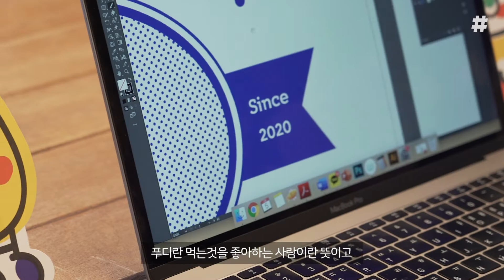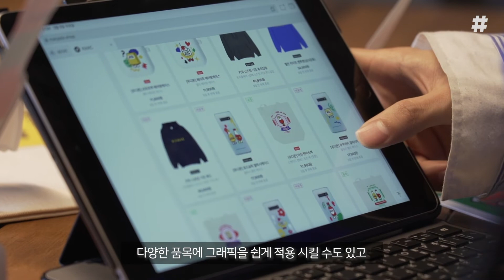돈 한푼 없이도 시작할 수 있는 디자인 창업 여기 있죠ㅣ디자인팀 키믹 KIMIC [마플샵]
나의 첫번째 굿즈샵, 내가 만드는 마플샵!

오픈비용 0원! 나의 첫번째 굿즈샵 만들기
키믹님 마플샵 바로가기
굿즈 판매, 시작은 하고 싶은데
(상품제작, 재고관리, 배송, CS) 고민으로 망설여진다면?
마플샵에서 하자!
3분 만에 무료로 굿즈샵 만들면
상품 제작
재고관리
배송,CS
마플샵이 다 알아서 해주니까
가만히 앉아서도 FLEX 가능💸💸💸
지금 바로 시작하자!